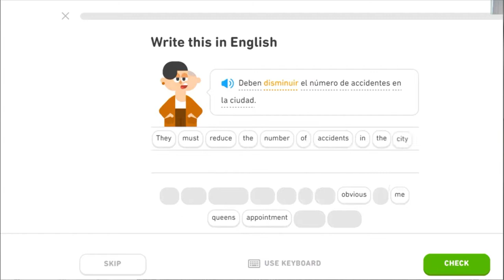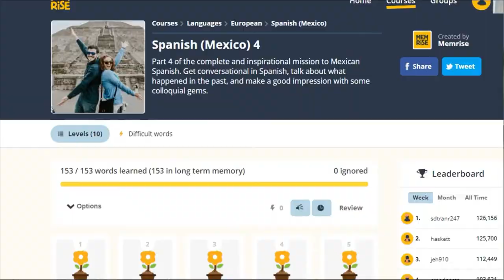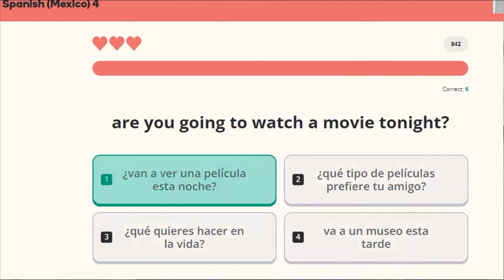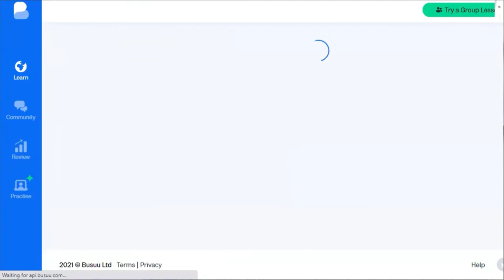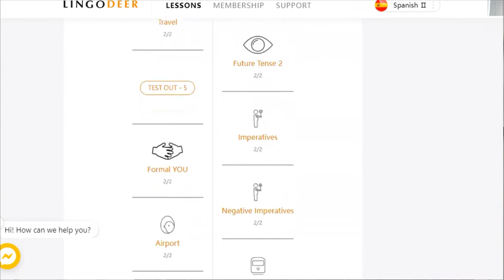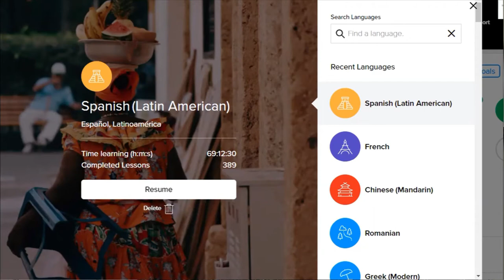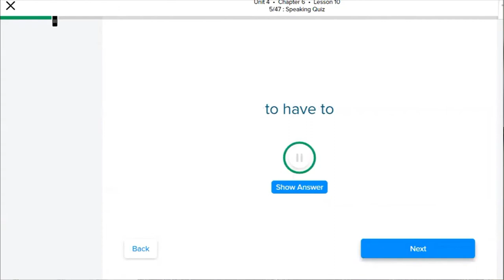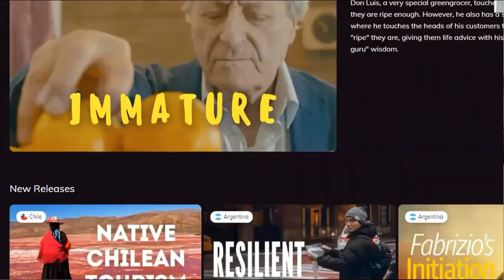My Advice on Apps for Learning Spanish (en español)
In this video, I discuss seven of the most popular language-learning apps (Duolingo, Memrise, Busuu, Lingodeer, Mango Languages, Mondly, and LingoPie), and specifically about their offerings for Spanish.